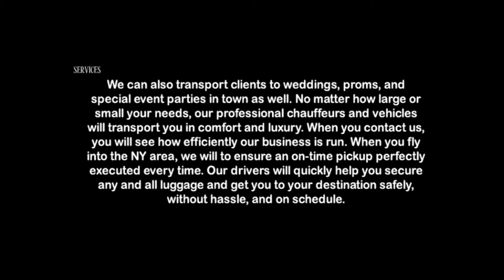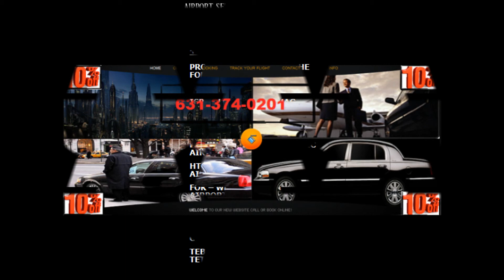SHINNECOCK AIRPORT TRANSPORTATION AND LIMOUSINE SERVICE LGA,JFK,EWR,NYC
SHINNECOCK   AIRPORT TRANSPORTATION AND LIMOUSINE SERVICE

SHINNECOCK   AIRPORT TRANSPORTATION AND LIMOUSINE SERVICE   provides transportation services from or to Long Island, Jfk airport,Laguardia Airport,Newark Airport,Islip airport,white Plains airport for years.
SHINNECOCK   AIRPORT TRANSPORTATION AND LIMOUSINE SERVICE  offers discounted yet excellent town car service with great rates! .
SHINNECOCK   AIRPORT TRANSPORTATION AND LIMOUSINE SERVICE   can pick you up from just about anywhere in the East Hampton, Bridge Hampton, Water Mill,Amagensett area,Long Island and take you wherever you need to go, (quickly and on time).